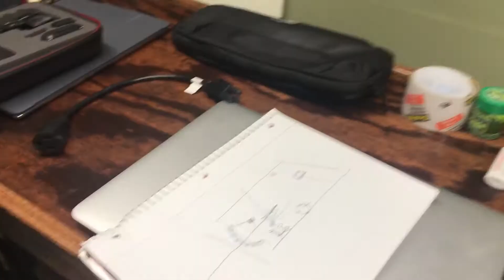WHAT A WEEKEND! COPS CALLED!!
Vlog 25 / Mashup